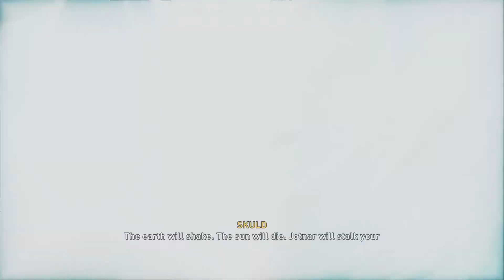Fenrir Boss Battle + Ending [Asgard Ending, AC Valhalla]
We end up in asgard, then we talk to Valka after Eivor has woken up (after the drink), then Valka tells us, what is meant by what we have experienced in Asgard.